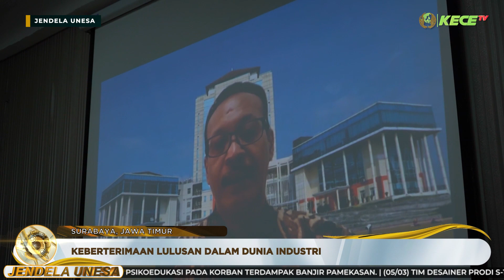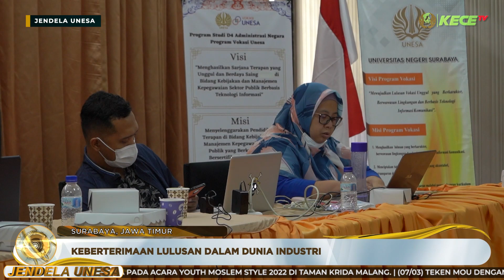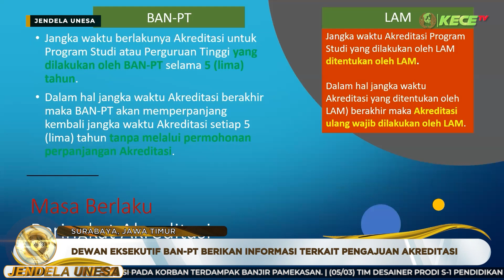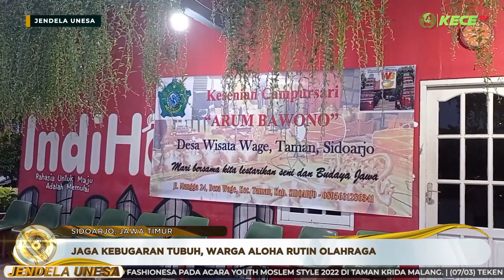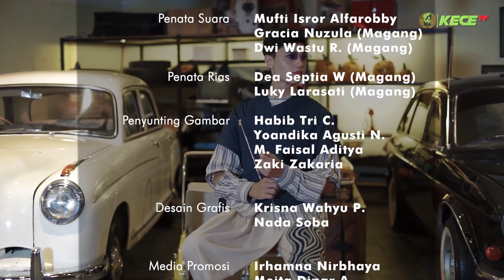JENDELA UNESA: Membangun Vokasi UNESA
JENDELA UNESA BERITA TERUPDATE TENTANG UNIVERSITAS NEGERI SURABAYA

Chapter
00:00 Opening program
00:50 Promo Teaser
01:42 Akreditasi BAN-PT D4 Administrasi Negara
04:27 Rapat Sosialisasi Akreditasi BAN-PT
06:56 Fashionesa, Karya Original Prodi S-1 Pendidikan Tata Busana Unesa
09:07 Lapangan Dewata, Tempat sehat bagi warga Aloha Sidoarjo
10:28 Citizen Journalism

Yuk save, share dan tag temen-temen kamu untuk mendapatkan berbagai informasi bermanfaat dan penjelasan mengenai prodi lainnya.